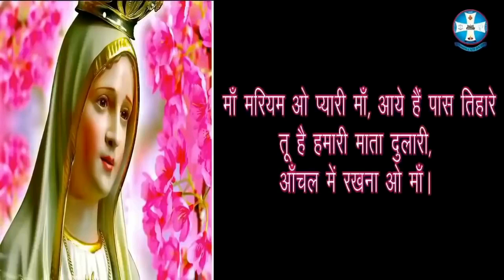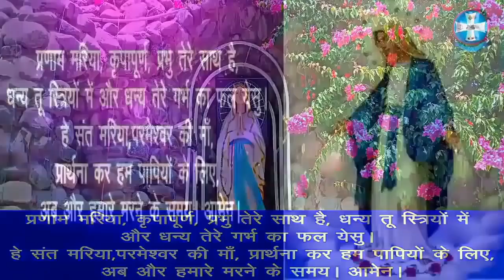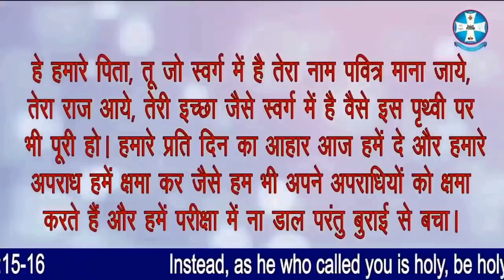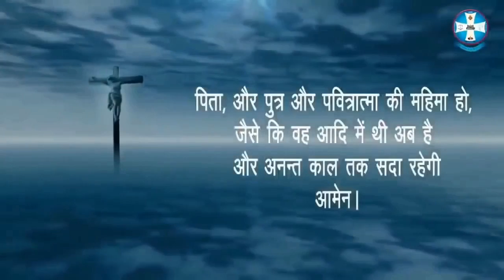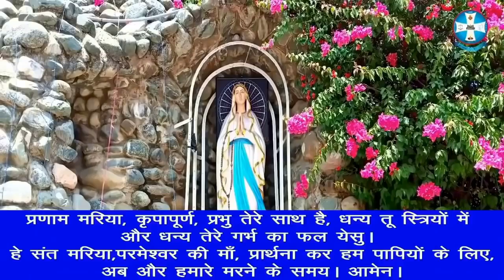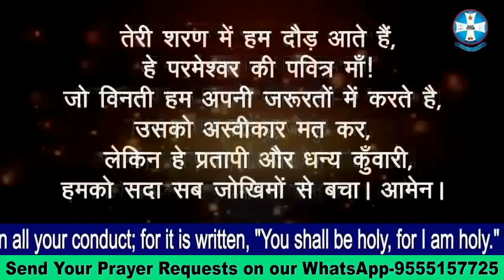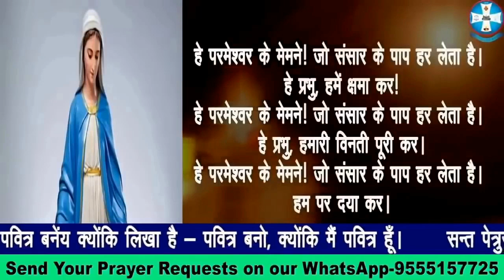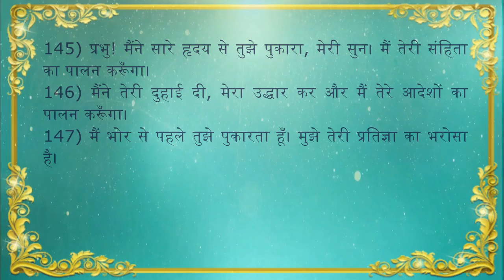Hindi Holy Rosary | Glorious Mysteries | पवित्र माला विनती | Wednesday